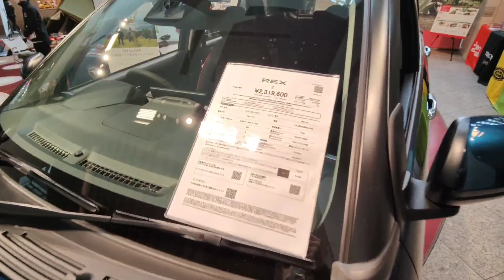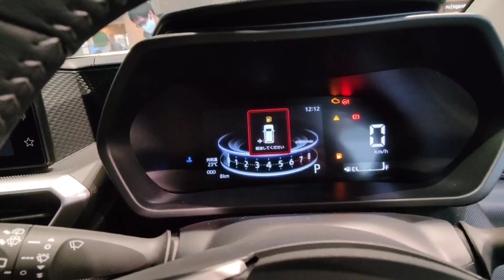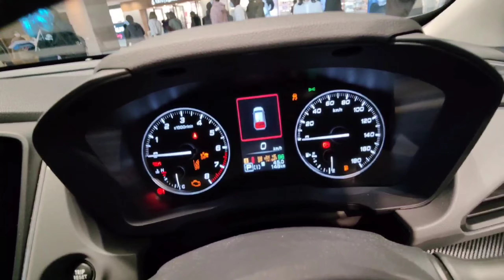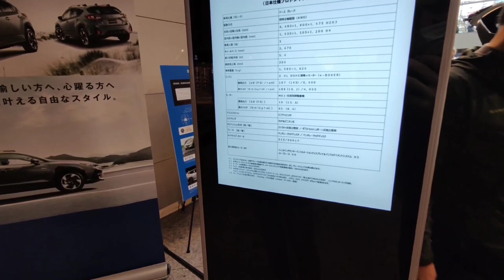Рубрика из Японии: ОБЗОР SUBARU REX и CROSSTREK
Ярослав заснял небольшой обзорчик subaru rex и crosstrek когда прогуливался по торговому центру. Хочу добавить что у subaru rex есть более старшие собратья, в этом же кузове, это Toyota Raize и Daihatsu Rocky.